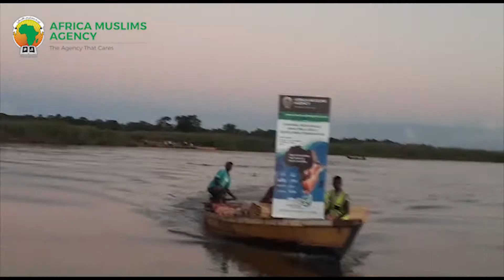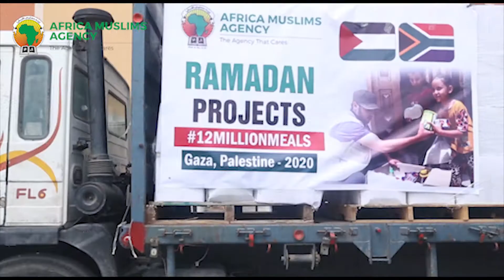12MillionMeals - Ramadhaan 2020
As we strive for emancipation from Jahannum, let us guard ourselves with the act of charity.

May we fulfill the obligation upon us by remembering those in need.

This Ramadhaan, you can make a difference to those in need in South Africa, Malawi, Mozambique, Lebanon, Syria, Palestine, Afghanistan & Turkey by donating towards the 12MillionMeals Campaign.

Feed A village/camp @ R12 000 per day or any amount
Hamper for Family for a month @ R1000

Zakaah, Lillah, Sadaqah, Accepted.

Zakaah, Lillah, Sadaqah, Fitra, Fidya, Kaffaarah Accepted